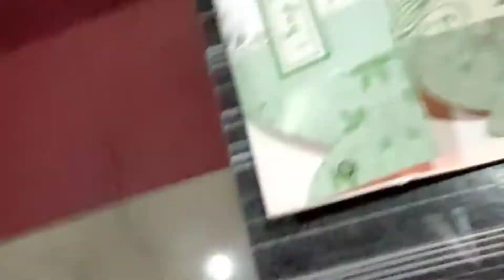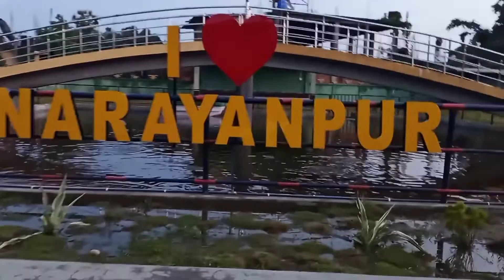লগৰ খিনিয়ে মিলি Birthday surprise দিলে||Logr khinik ako ketea log pau najanu aru||vlog no-48